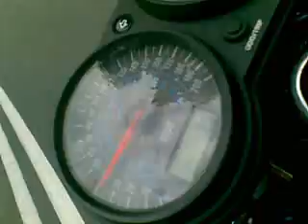Rrr kawa.mp4 kartuzy zlota gora zx9 szybki